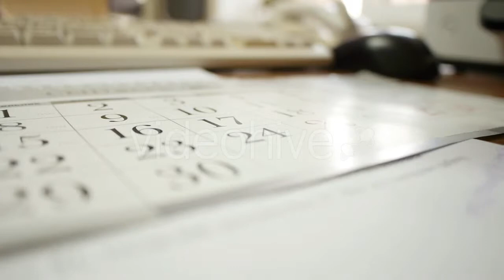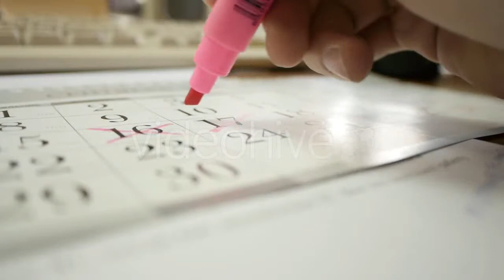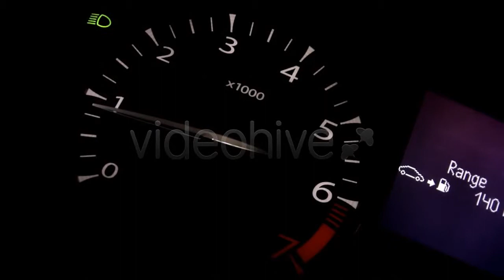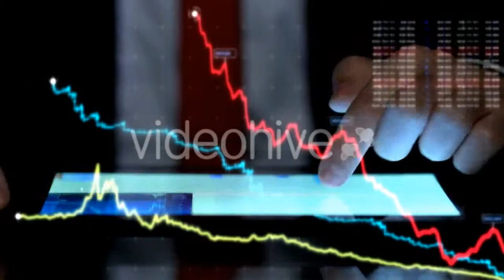Funny Crazy Dancing Businessman Celebrating - (business-corporate) | Stock Footage Mega Pack +40